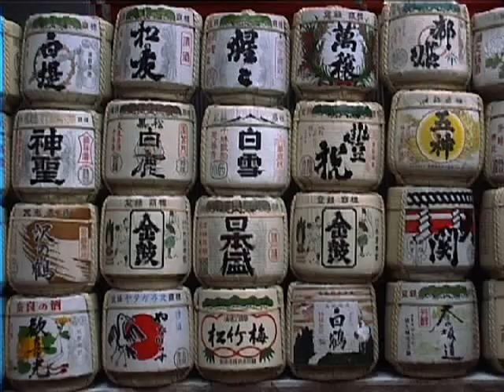Kyōto 京都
Visit of Kyōto 京都
Sanjusangendo, Kiyomizu-dera, Rokuon-ji (Kinkaku-ji), Ryōan-ji, Nijo Castle, Daibutsuden (Nara), Inari, Railway station, Jishō-ji (Ginkaku-ji), Kiyamachi street, Daishin-in Temple